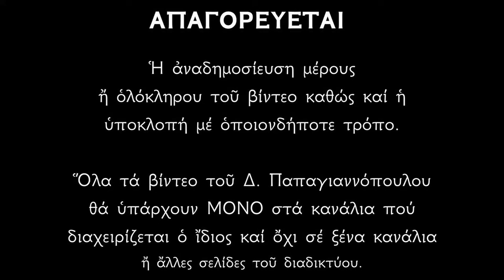🌸 20 Μαρτίου - Βίος Αγίων Κλαυδίας και Μύρωνος Νεομάρτυρος | Παπαγιαννόπουλος